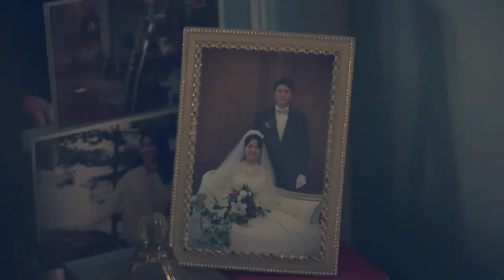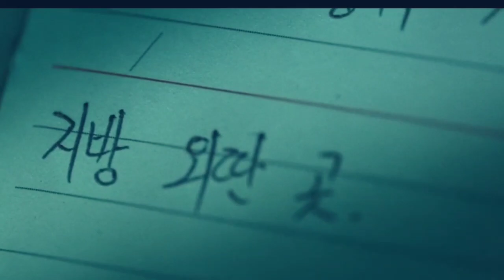karena merasa dibohongi pria ini membangun komunitasnya sendiri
lanjut part 2